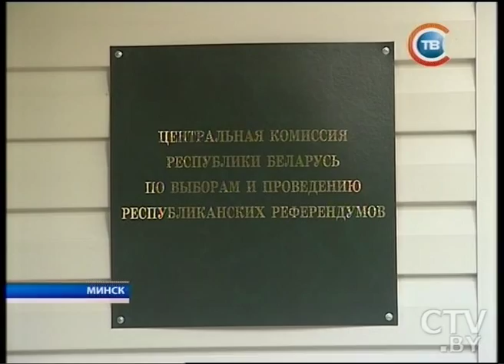Новости "24 часа" за 13.30 22.07.2015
С 23 июля инициативные группы приступят к сбору подписей за выдвижение своих кандидатов в Президенты Беларуси
«Правый сектор» потребовал ввести в Украине военное положение и пообещал начать новый этап украинской революции